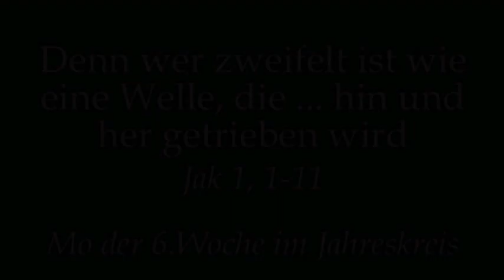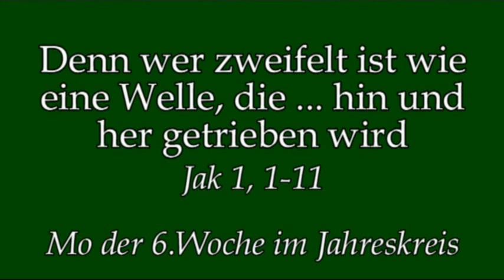Um nicht hin- und hergeworfen zu werden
Predigt am Mo der 6.Wo im Jahreskreis von Rektor Dr.Johannes J.Kreier im Kloster am Rande der Stadt/ Saarbrücken.